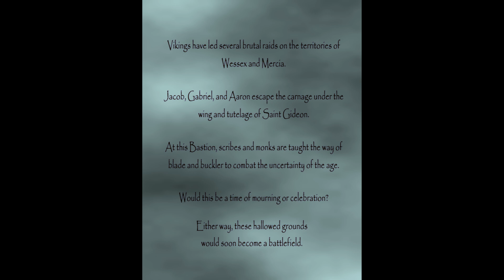🖥 🎶 (Abandoned, InfiNoise & Mendum: See You at the End) Blade, Buckler, Bastion: Comic (NCS) WTR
Vikings have led several brutal raids on the territories of Wessex and Mercia. Jacob, Gabriel, and Aaron escape the carnage under the wing and tutelage of Saint Gideon. At this Bastion, scribes and monks are taught the way of blade and buckler to combat the uncertainty of the age. Would this be a time of mourning or celebration? Either way, these hallowed grounds would soon become a battlefield.